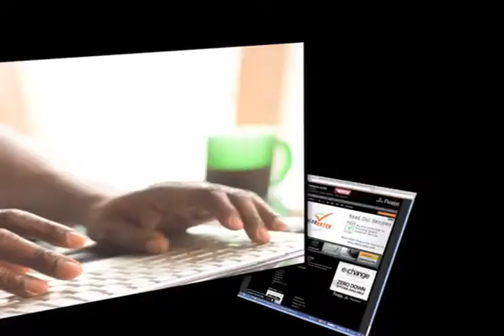Acura Local Auto Repair New York City, NY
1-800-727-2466 When you are looking for a Acura service center in Woodside, NY or near Brooklyn, NY - come to Paragon Acura. Paragon Acura has the expertise you need whether you need tire repair or an oil change. Paragon Acura is located just minutes away for those in the New York City, NY or Long Island, NY area. 56-02 Northern Blvd.